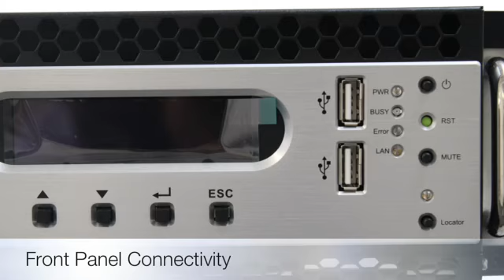Thecus N8900V Design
Thecus N8900V close-up overview. We show you the technology that makes this unit one of the best in the current market!